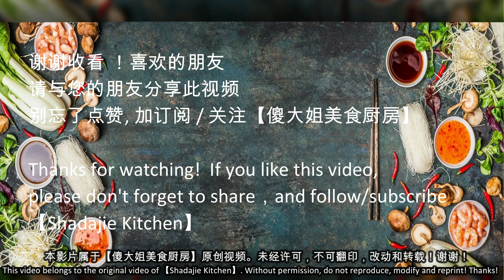柠檬蜜糖水的做法 | 排毒养颜，而且对人体有非常多的功效 Homemade Honey Lemon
"我们的视频着重展示美食制作过程，所有食材的来源都符合合法和道德标准。" 成为此频道的会员即可获享以下福利：

嗨！大家好！
我是傻大姐，来自马来西亚。我喜欢做好吃的，也和大家分享大马的美食做法，希望大家喜欢，跟隨大姐的腳步，探索生活中更美好的事物。訂閱及分享就是給《傻大姐》最大的鼓勵了

柠檬蜜糖水富的维生素C，具有抗菌、提高免疫力。尤其是刚感冒时，可以帮助舒缓和加速痊愈。它的维生素含量极为丰富，防止和消除皮肤色素沉着，起到美白的作用。

柠檬蜜食谱

3粒柠檬
100克白糖
适量 蜜糖 （倒入瓶至满，我用大约500ml）

Homemade Honey Lemon

Lemon honey water is rich in vitamin C, which is antibacterial and improves immunity. Especially when you have a cold, it can help soothe and speed up recovery. It is extremely rich in vitamins, prevents and eliminates skin pigmentation, and has a whitening effect.

Lemon Honey Recipe

3 lemons
100g white sugar
Appropriate amount of honey (pour into the bottle until it is full, I use about 500ml)

歌曲：茶香，花香在春季